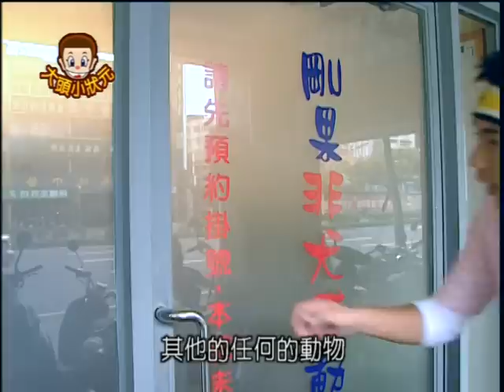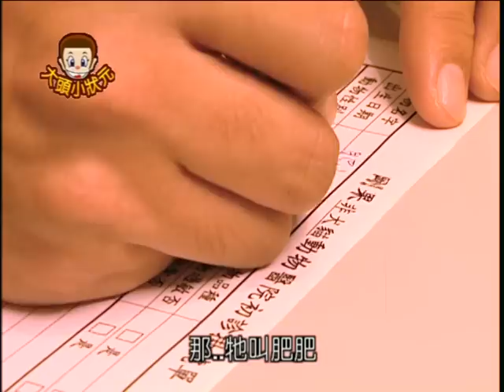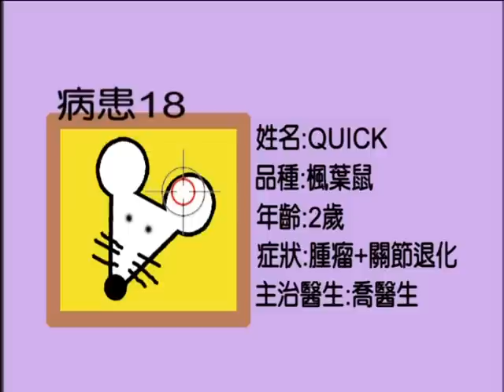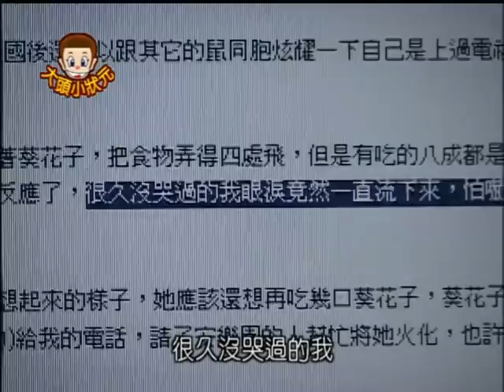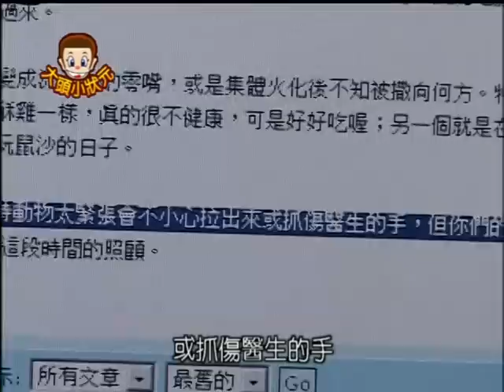【大頭小狀元】非犬貓寵物醫生 YOYO 第一季 #03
有一種人，可以幫兔子治感冒，可以幫烏龜補龜殼，更可以診斷出哈姆太郎為什麼會拉肚子，他是誰呢？他就是另類獸醫-非犬貓動物醫生。

大頭養了一隻楓葉鼠叫肥肥，小小的楓葉鼠如果生病了該怎麼辦呢？香蕉哥哥帶大頭找到了非犬貓動物醫生小果醫師幫肥肥做健康檢查，什麼是非犬貓動物醫生啊？肥肥到底是不是個健康寶寶呢？你知道最受動物們歡迎的藥水是什麼口味的嗎？小果醫師要如何幫全身是刺的小刺蝟看病呢？香蕉哥哥和大頭在醫院又會遇到什麼特別的動物呢？趕快收看大頭小狀元喔！